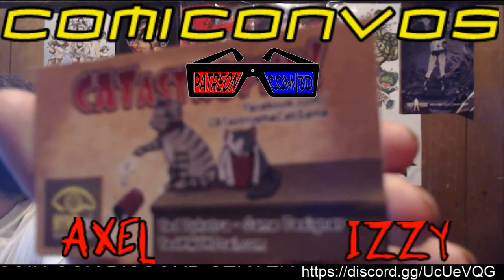Comiconvos Ep: 79: Spiderman and Sonic Childhood Returned.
Spiderman and Sonic both coming out with new stuff...is it the 90s all over again. Wow we got old fast!
Thanks again for watching another episode of our weekly podcast Comiconvos which is live streamed every Sunday join us live for the fun or subscribe here to see the episodes after they’ve been uploaded. Stay awesome fellows Geeklings!